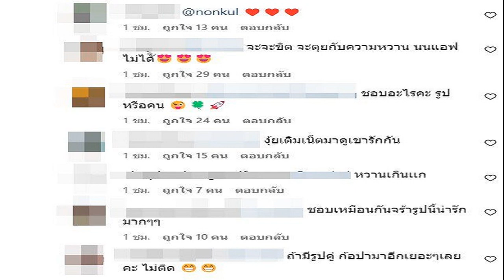แห่แชร์ภาพสาวสวยเป๊ะ หุ่นดีไม่ไหว หนุ่ม ๆ ใจเต้นรัว ยิ่งรู้อาชีพ ยิ่งปลื้มไปใหญ่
แห่แชร์ภาพสาวสุดน่ารัก เธอสวย เธอเป๊ะ หุ่นดีไม่ไหว ทำหนุ่ม ๆ ใจเต้นรัว ยิ่งมีคนมาแจกวาร์ป เปิดอาชีพที่แท้จริง ยิ่งปลื้มเข้าไปใหญ่

เมื่อเร็ว ๆ นี้ ชาวเน็ตไต้หวันรายหนึ่งได้โพสต์กระทู้ผ่านทางเครือข่ายชุมชนออนไลน์ โดยมีชื่อกระทู้ว่า “สาวสวย 172 เซนติเมตร
ภายในกระทู้มีการโพสต์ภาพของ “จาง หยวน” สาวสวยเจ้าของสัดส่วนสุดเป๊ะปัง เธอมาพร้อมส่วนสูง 172 เซนติเมตร และมีผู้ติดตามบนอินสตาแกรมกว่า 57,000 คน ซึ่งเธอมักแบ่งปันภาพการถ่ายแบบ และการใช้ชีวิตประจำวันให้กับแฟน ๆ ได้ชมเสมอ
โดยเป็นที่เข้าใจในกลุ่มแฟน ๆ ดีว่า นอกจาก จาง หยวน จะเป็นนางแบบแล้ว เธอยังเป็นพยาบาลแผนกวิกฤต (ICU, CCU) อีกด้วย
เรียกได้ว่าทั้งสวย ทั้งเก่ง ทำเอาชาวเน็ตเข้ามาแสดงคิดเห็นชื่นชมเธออย่างล้นหลาม หากใครอยากชมภาพความน่ารักของเธอเพิ่มเติม สามารถติดตามได้ที่อินสตาแกรมของเธอได้เลย คลิก